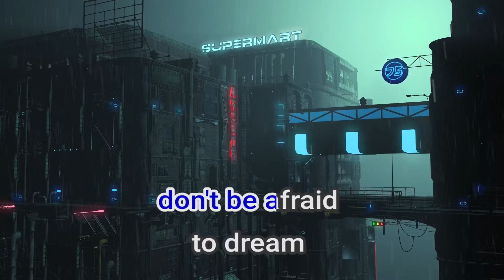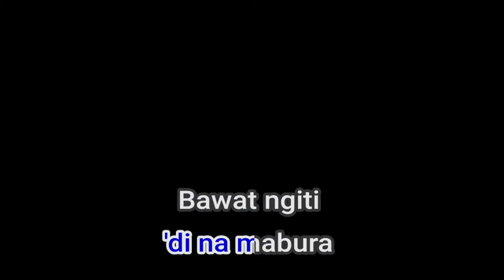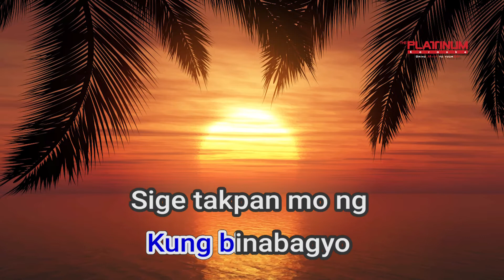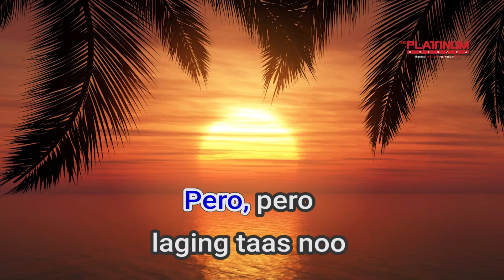11035 Taas Noo Amber Davis Feat Gloc 9